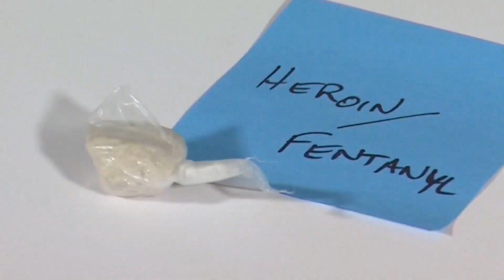Local leaders speak out after suspects in fentanyl bust are released from jail